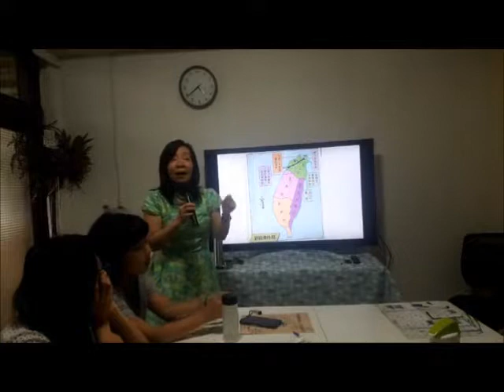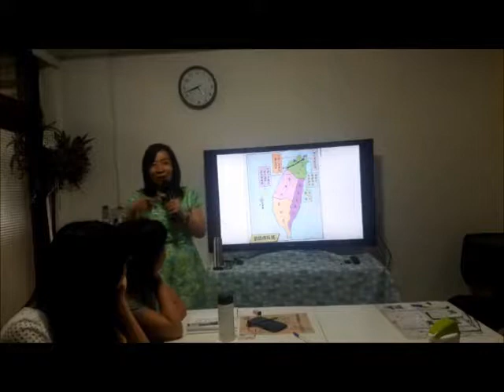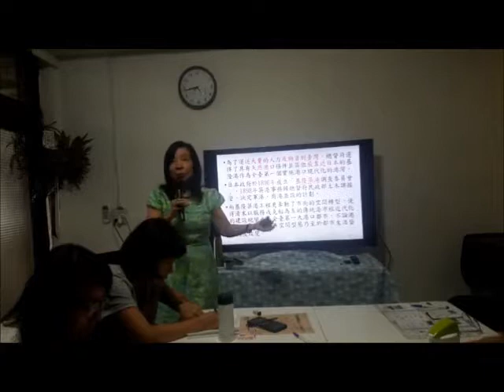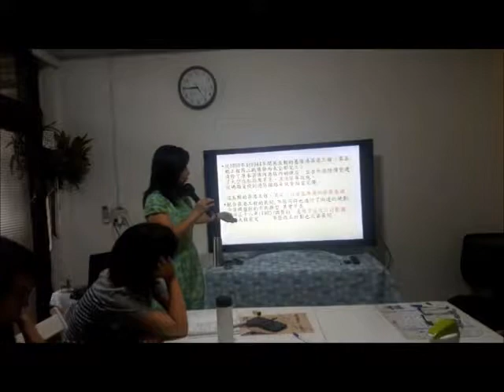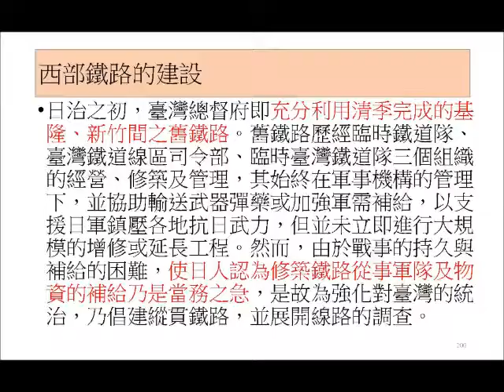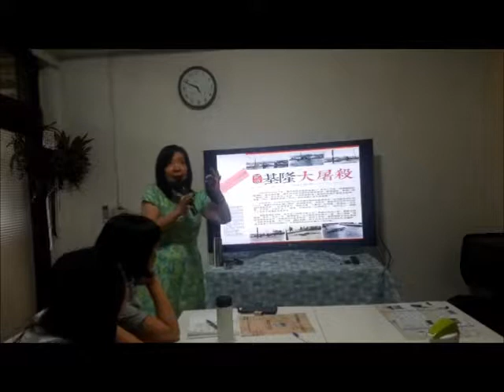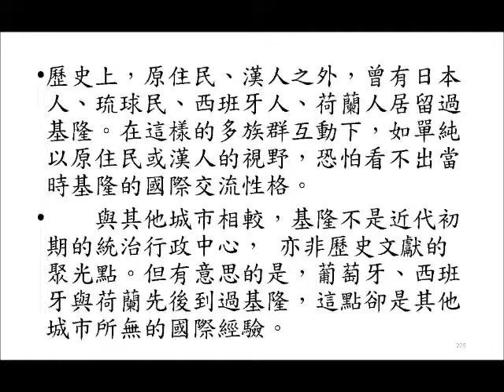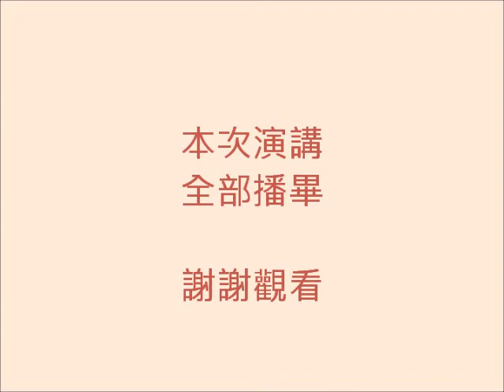雞籠！基隆！--臺灣與世界的接點(5) 演講者駱芬美 2019.8.3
2019.8.3
這是我第四度（一年一度）到基隆演講。更是第一次在Mike 的 雞籠卡米諾 工作室自辦的培訊課「憶起雞籠語，享說雞籠事」第一屆導覽員培訓課程中上課。
       每次來基隆，我都好感動！看到有年輕人願意為家鄉投入，除了熱情，更有使命感！
        Mike Shan說，他是因當年在西班牙走朝聖之路時，看到同樣是海港的城市，為什麼對自己的家鄉基隆，卻永遠只能說廟口夜市。
        Mike 每次都說，我是他的啟蒙老師，因聽了我的演講，開啟他對探究基隆文史的興趣！
       當他決定離職，從「興趣」轉成「專業」，我真的有點驚嚇！幸好有機會和他老婆聊天時，知道，原來老婆是支持的！
        今天我以「雞籠！基隆--臺灣與世界的接點」為題，而這正是基隆的特色，也是基隆人應有的自信所在！